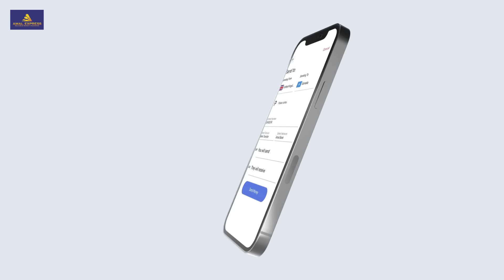Netanyahu oo ku khasban in uu qaato qodobada heshiis ee ay keenan Falastiin, Maxaa keenay?